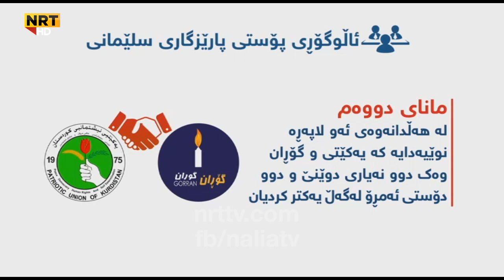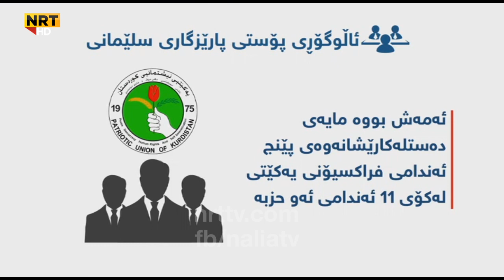مانا و ئاماژە و پەیامەکانی ئاڵوگۆڕی پۆستی پارێزگاری سلێمانی